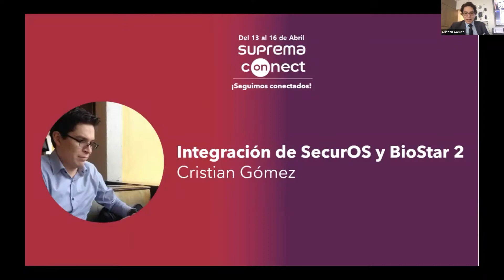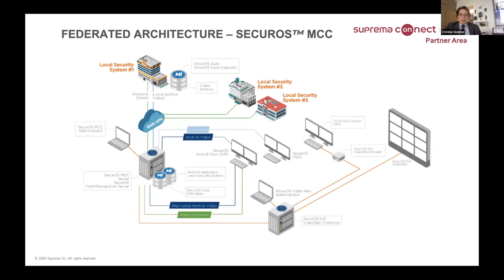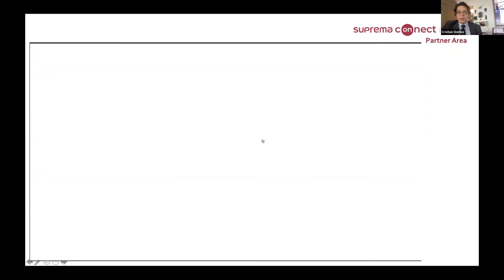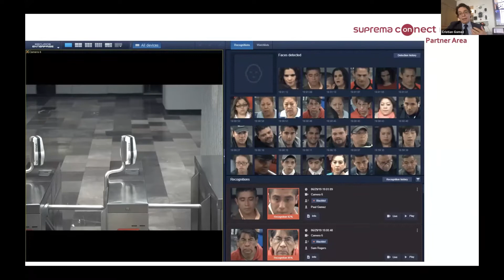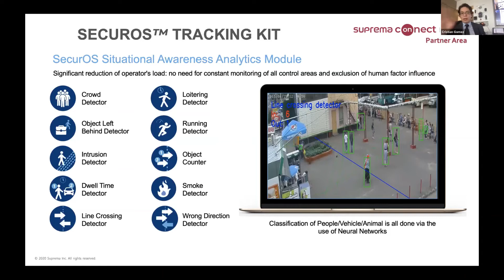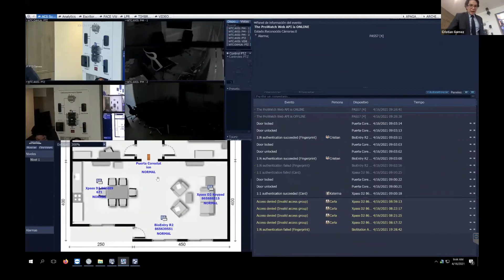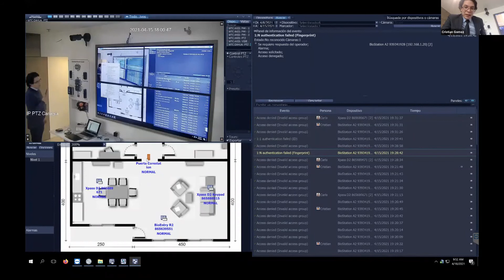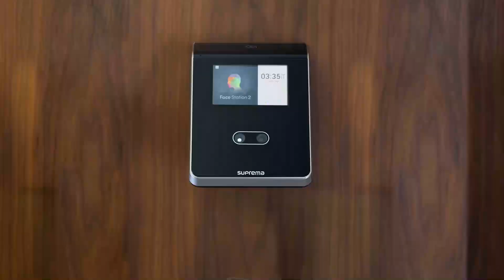Dia 4 Conferencia 1 - Integración de SecurOS y BioStar 2